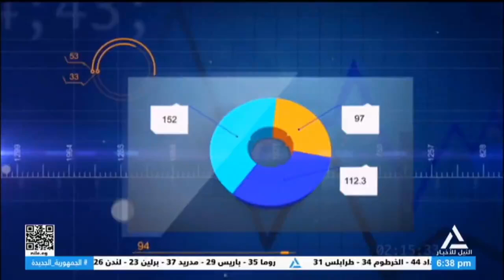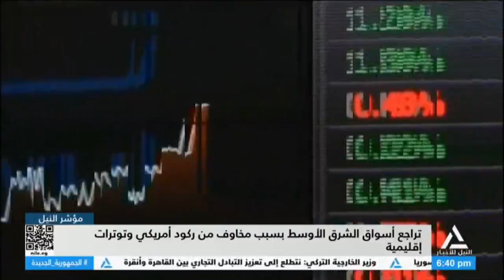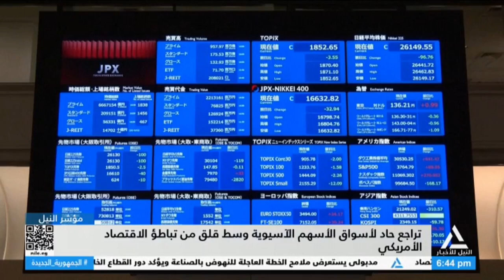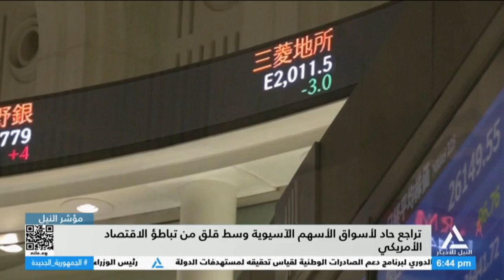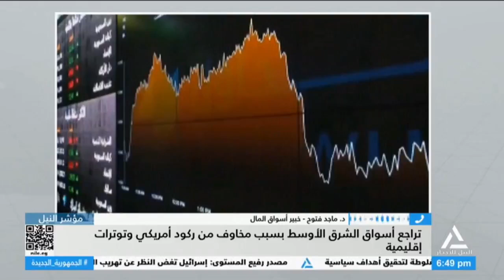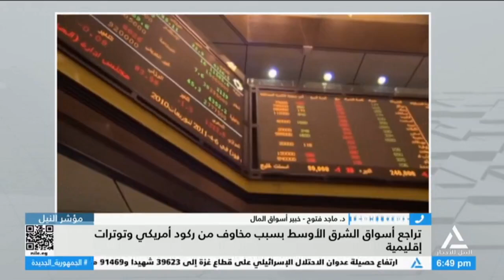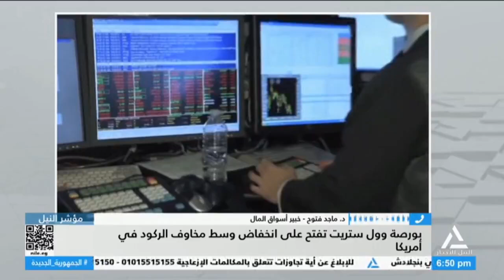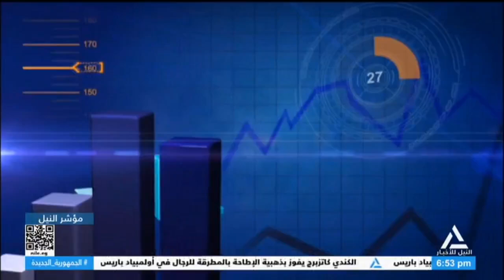مؤشر النيل 05-08-2024